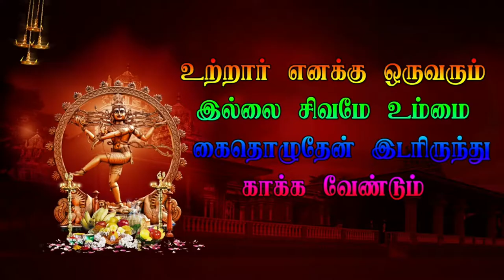Part 8 இரண்ய விலாசம் நரசிங்க அவதாரம் | Iranya Vilasam Nadagam | 8484179402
1 இரண்ய விலாசம் நரசிங்க அவதாரம் | Iranya Vilasam Nadagam | 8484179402